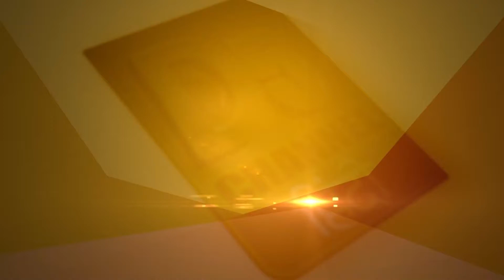बच्चों के लिए वित्तीय सुरक्षा का बिछौना कैसे बनाये।